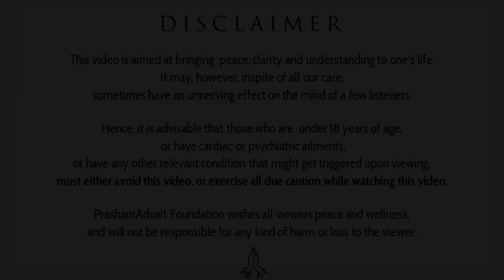Such short attention spans? || Acharya Prashant, with IIIT-Bhubaneswar (2022)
Video Information: IIT-Bhubaneswar, 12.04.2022, Greater Noida, India

Context:
~ How to get rid of mobile addiction?
~ How to overcome the fear of missing out?
~ How to be free from addictions?
~ What is freedom?
~ How to live rightly?